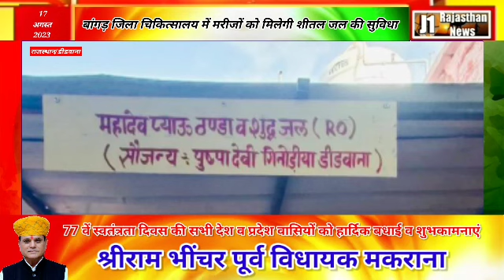डीडवाना। बांगड़ जिला चिकित्सालय में मरीजों को मिलेगी शीतल जल की सुविधा। भामाशाह ने लगवाया वाटर कूलर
@ लोकेश अग्रवाल की रिपोर्ट